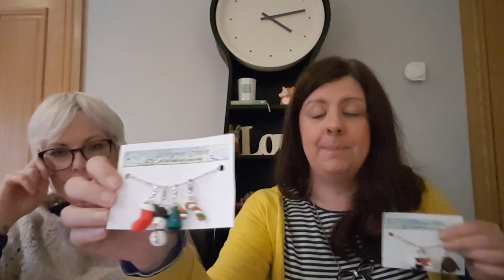Olann and Ireland's Fibre and Craft Magazine Podcast - Episode 23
Our featured design is Pale Fire, designed by LB Handknits.  This intriguing, front-back reversible pullover combines delicate lacework evocative of sprigs of pine, with rustic yarn, geometrical shaping, and an unconventional neckline, for a result that is surprisingly flattering and easy-to-wear. Knit in the round from the top down, the sweater features raglan sleeve construction, A-line shaping, some easy lacework, and i-cord edgings.

We look in more detail at the two of the items from the Olann and Loves section in Issue 11 and talk, Ta-Dahs, Out & About, We Had To Have It, Pattern Stalking and It'll Be Lovely When It's Finished.

Podcast notes can be found on our Ravelry Board